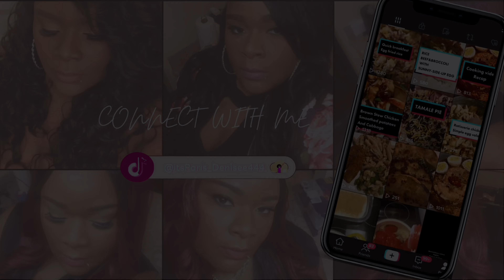SIMS 4 LP✨LIES AND DECEIT✨SO SHE REALLY SHOWED UP🤔HOUSE RENOVATION + BOOKED FOR A CLUB APPEARANCE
So Much Going On In This Sims 4 lp Dyamon Is Trying Her Best To Make Money To Take Care Of Her Family, Its So Many Lies And Deceit Going On She Don't Know Who To Trust Or Should I Say, Who Should Trust Her.

IF YOU MISSED AN EPISODE OF LIES AND DECEIT HERE'S THE LINKS TO EACH EPISODE